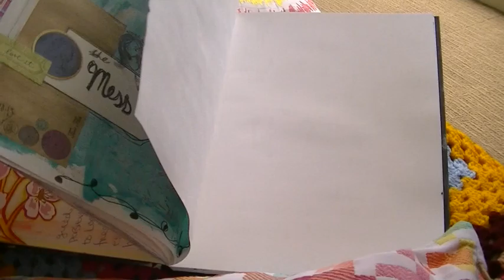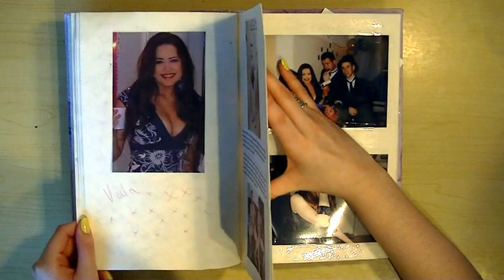Friendship Journals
Just a couple flips of non-art journals that I do with a bff, really simple but fun way to connect with someone & laugh at yourselves.